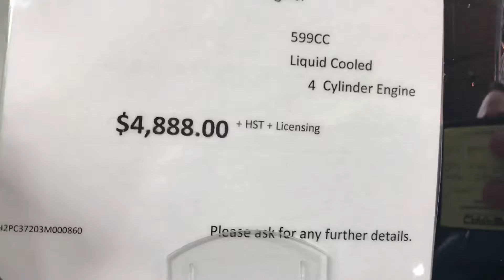2003 Honda CBR600RR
Your new motorcycle at Vos Motors.